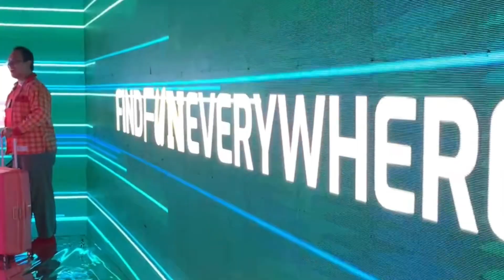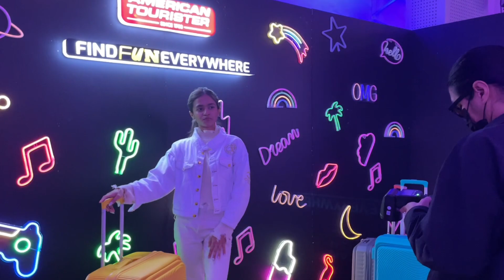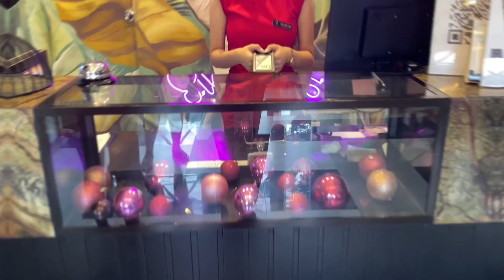QUICK ERRANDS: Samyup, American Tourister, Hotel Checkin 🫶🏻 | Señorita Vashti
Quick Samngyup kasi call a friend si Jane, Punta ng American Touristr Launch Party, and Quick Hotel kasi may Photoshoot. Puro quick!

Lyka: @senoritavashti

jw.org